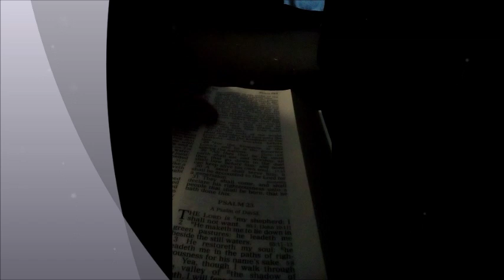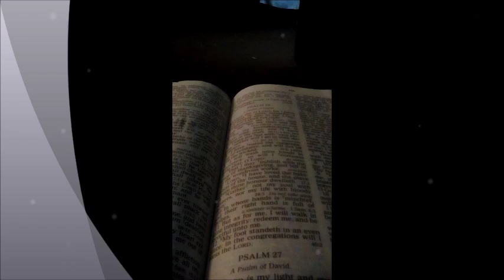Psalm 23 & 24